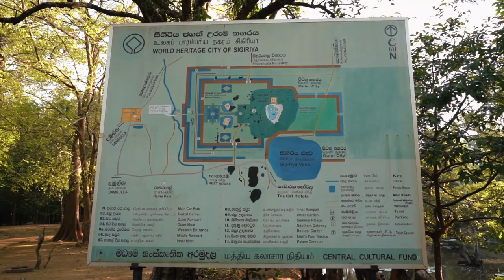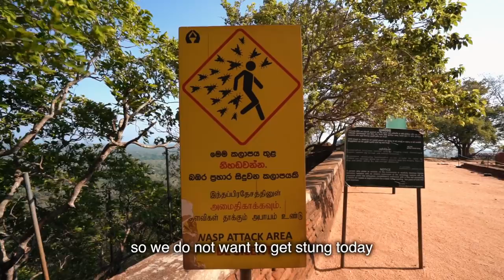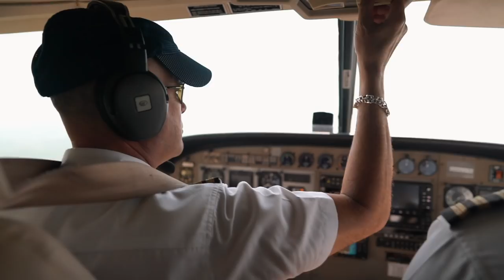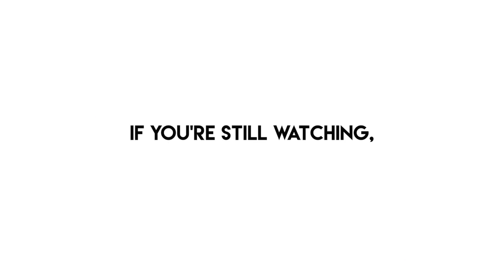Sri Lanka Ep 2 🇱🇰 SIGIRIYA + DAMBULLA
Welcome to SRI LANKA!

In this episode, we explore the region around Dambulla. Visiting the famous ancient city of Sigiriya, we climb to the top of Lion Rock and learn a brief history of this interesting place.

I experience my first wildlife safari with Piya Special Jeep Safari where we find a bunch of wild elephants!

We get a unique perspective from the sky in Dambulla thanks to Cinnamon Air and later explore the local town near Amaya Lake Resort.

Special thanks to Pema for filming and letting me use her footage.